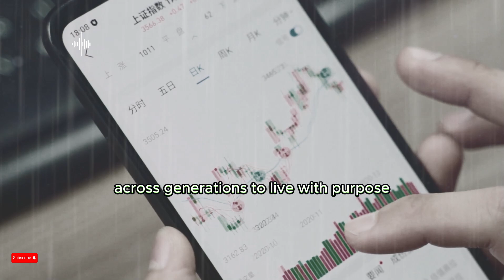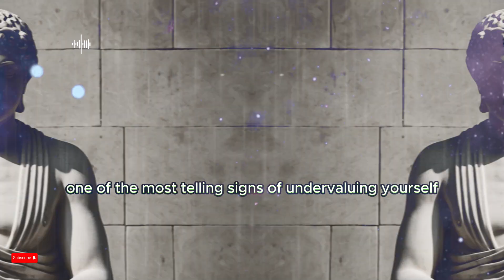13 solutions if you're being undervalued | The path leading to the light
13 signs you might be undervaluing yourself without realizing it!

Imagine that the most powerful tool for living a meaningful and fulfilling life isn't something you can buy, earn, or receive from someone else. It's already within you, just waiting to be discovered and harnessed. This isn't a mind game but a reality, distilled from the wisdom of Stoicism, a philosophy that has guided countless individuals through generations to live with purpose, resilience, and tranquility.

Stoicism teaches that the key to life doesn't lie in external praise or material success, but in mastering the art of self-appreciation through virtues such as wisdom, courage, justice, and temperance. This is a powerful reminder that no matter how chaotic and challenging the outside world may be, we always have within us a solid foundation for our own well-being and happiness.

Wishing you lots of health and joy!